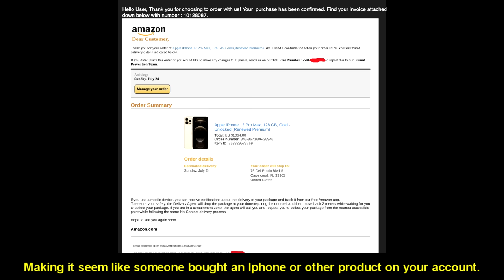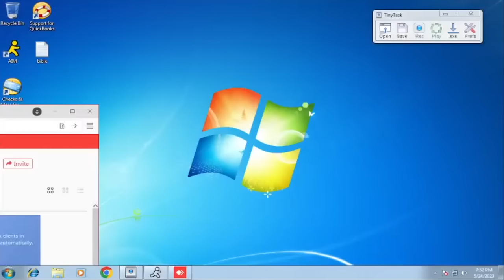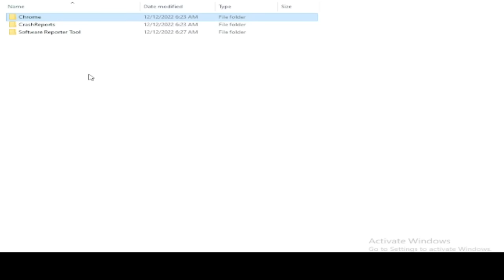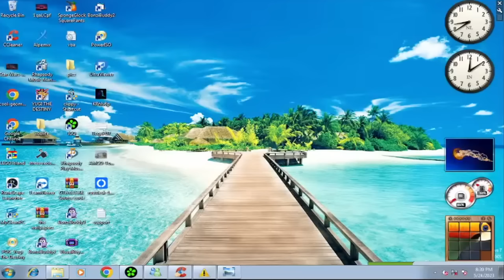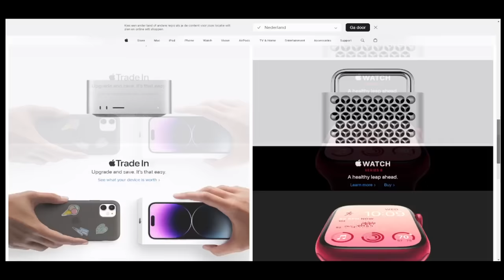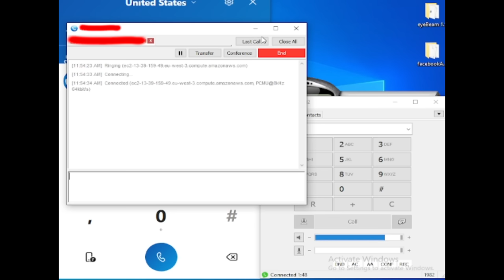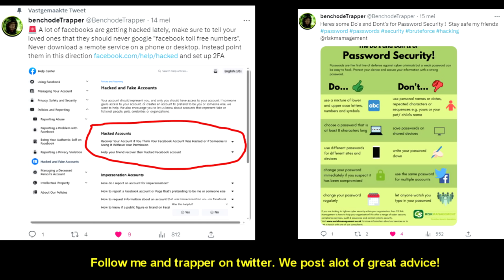Scammer RAGE After I Deleted His Files & Runescape Account!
We took over a scammers computer and stole all of his files. Then we destroyed the computer, And deleted his runescape account. With the files obtained we also managed to take over their phone system, enabling us to save thousands of victims.

We dial all kinds of scammers LIVE non stop 24/7 to raise awareness and to waste their time so they get to scam less people. The more we dial them, the less chance they get to scam someone.
These people make alot of victims and are mostly based in India, and not much is done by the authorities. we try to make a difference!
Every time their phones ring they will wonder if it will be a victim or one of us !
We bait, we troll, we prank, anything to prevent innocent people from being robbed!
Tech support scammers, IRS calls, fake cruise scammers, if they scam trough phone we dial them!

This video is purely educational to educate people about scams! We dont encourage or instruct  anyone how to do this.

Chapters:

00:00 Intro
00:00 Initial call
02:39 stealing scammers files
03:05 Scammers runescape account
04:01 Scammer rage
05:03 Taking over scammers phone system
05:15 Saving victims from scam
06:35 aftermath
07:18 learn more
07:47 outro